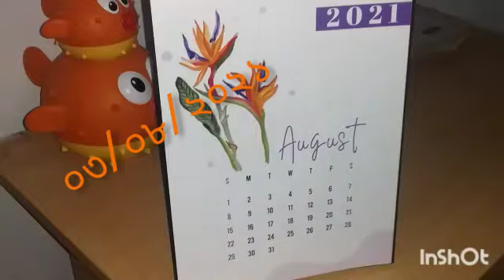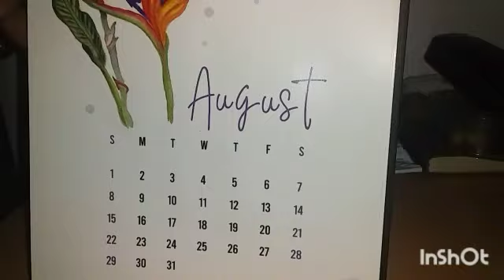ভালো ভ্যাকসিন কোনটি? কেন ভ্যাকসিন দিবেন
ভালো ভ্যাকসিন কোনটি